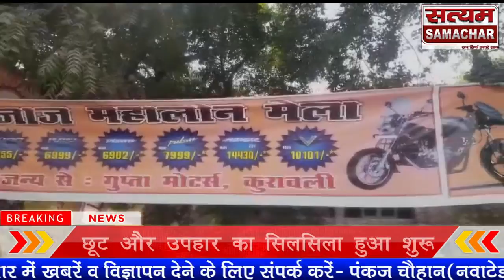त्योहार आ गया नजदीक छूट और उपहार का सिलसिला हुआ शुरू गुप्ता मोटर्स पर दी जा रही है जबरदस्त छूट